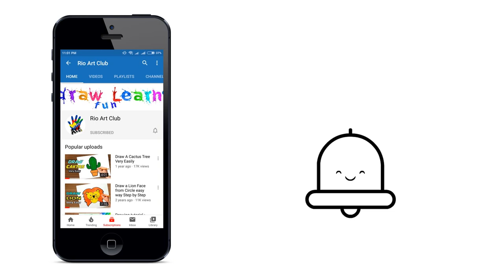How to Draw Owl I Owl Drawing Tutorial I Owl sketch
An amazing owl sketch we have brought to you and this one is very easy if follow the tutorial correctly.

Used Things:
► Pencil : faber castell color pencils
► Color Used: Black, Orange, Red, Brown, Deep Brown and Maroon
► Blending Stump